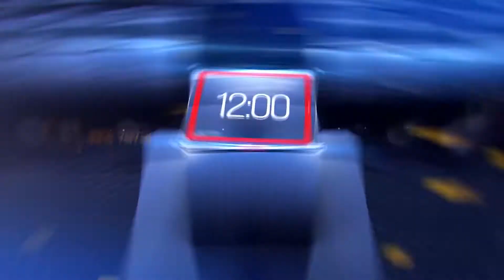Kreatif! Sawah Direndam Banjir Justru Dijadikan Wahana Wisata di Desa Pasuruhan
Kreatif, kata itu pantas disematkan kepada para petani di Desa Pasuruhan, Kecamatan Kayen, Kabupaten Pati. Puluhan petani yang sawahnya terendam banjir justru menjadikan bencana alam untuk mencari peluang rezeki.
Mereka menyulap puluhan hektare sawah yang kebanjiran menjadi wahana wisata perahu.

Terdapat puluhan perahu berbagai jenis yang disewakan para petani untuk mengajak para pengunjung berkeliling mengitari sawah yang terendam banjir. Ada perahu dayung, perahu motor, hingga perahu bebek kayuh.

Berdasarkan pantauan Mitrapost.com, ratusan pengunjung yang datang dari berbagai kecamatan di Kabupaten Pati ramai memadati jalanan di areal sawah. Mereka mengantre untuk mendapat giliran menumpang perahu.

Ada pula petugas kesehatan dengan menggunakan ambulance yang terus mengingatkan para pengunjung untuk memakai masker dan menaati protokol kesehatan.

Sedangkan, di jalan masuk menuju areal persawahan, ada pula petugas yang membagikan masker.

Salah satu pengunjung, Saputra mengaku terpukau dengan wisata ini. Pemuda dari Kecamatan Tlogowungu ini rela menempuh jarak sekitar 25 km demi melihat kekreatifitasan para petani ini.

Meskipun demikian ia berharap bencana alam ini cepat berlalu dan ada solusi dari pemerintah untuk memecahkan permasalahan yang hampir setiap musim hujan terus berulang.